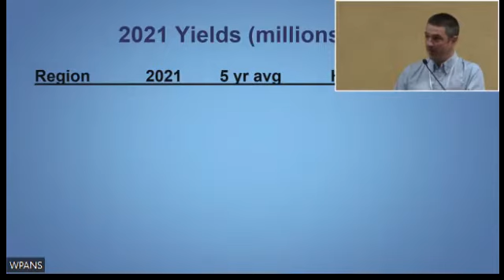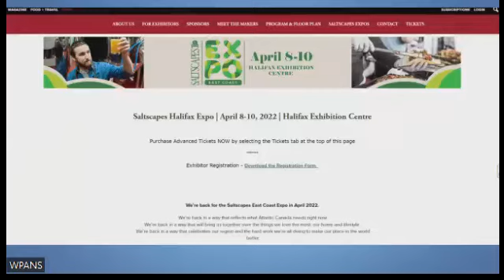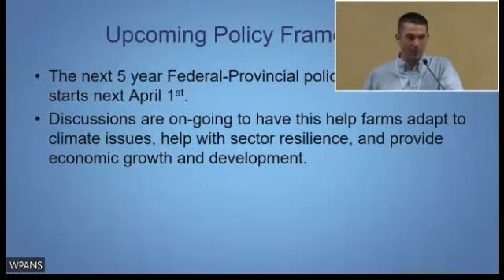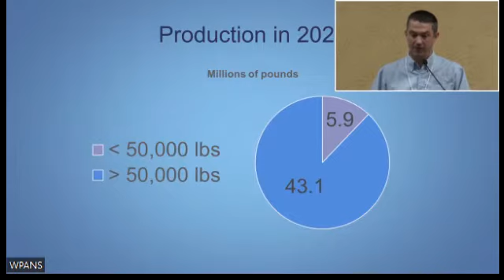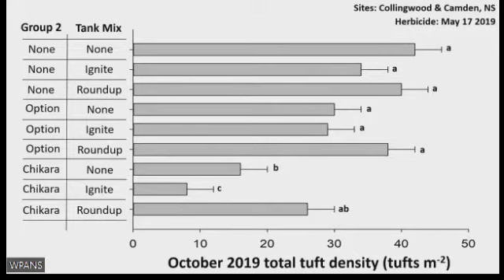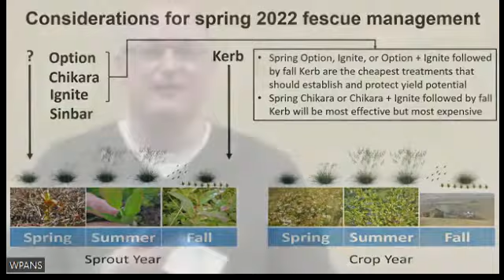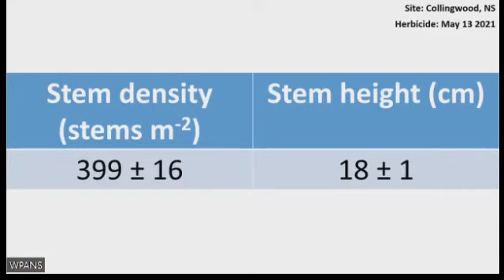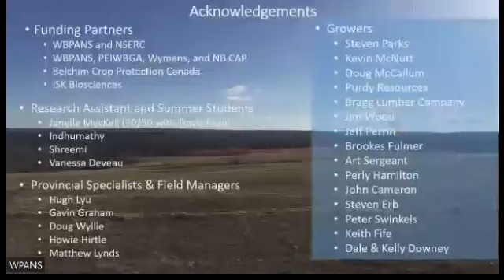2022 WBPANS Update and Fescue control for Spring 2022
An Update from Executive Director Peter Burgess on Association activities and industry outlook

also includes Spring Fescue control update from Dr. Scott White (starts at 32:50)